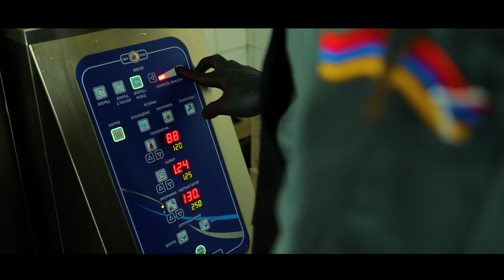«Երեմյան Փրոջեքթս» ընկերությանը վստահվեց Արցախի զինծառայողների սննդի կազմակերպումը